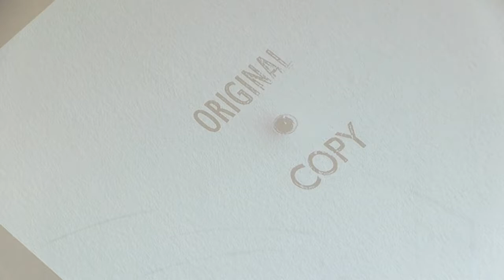Dear Serge Presents John Strutton & Riccardo Carbone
Over the past 12 years Strutton has been making a series of drawings using an old wind-up gramophone to produce facsimiles of 7" records. recently this activity has developed into a performance in which the emphasis will shift from the product to the process, and focus more on the ritualistic aspect of making; a kind of séance in which Carbone and Strutton attempt to give voice to the information being inscribed on the paper.

John Strutton is an artist and musician living and working in London. Over the past few years Strutton has been working on a growing archive of short video works with soundtracks drawn from material recorded by Strutton's band "Arthur Brick" and fellow musician Riccardo Carbone. In 1999 he formed the "The Band of Nod" which performed and exhibited at Camden Arts Centre, Reading Festival, Tate Britain and The Whitechapel Gallery. Recent solo exhibitions include "Grease Madonna" (2014) and "Opus Dopus" (2012) at Domobaal, London and "Donderslag" at Volta NY, New York (2009). Recent group exhibitions include "The Right Hand Gives, The Left Hand Takes Away", Extrapool, Nijmegen, Netherlands (2013), "MK Calling", MK Gallery, Milton Keynes (2013) and "Parkhaus", Kunsthalle Dusseldorf, Germany (2008).